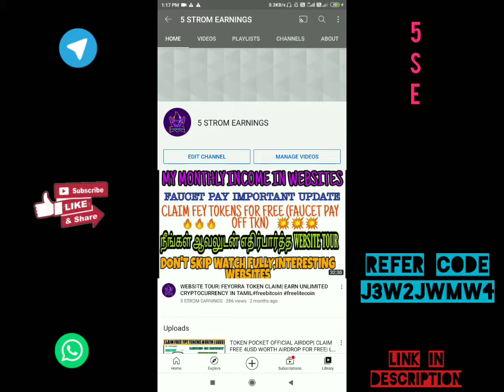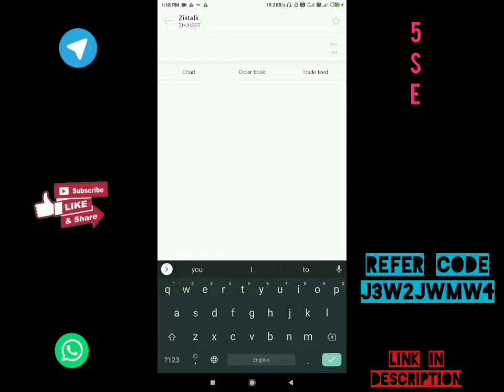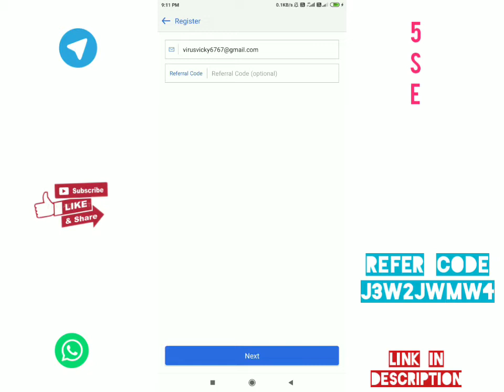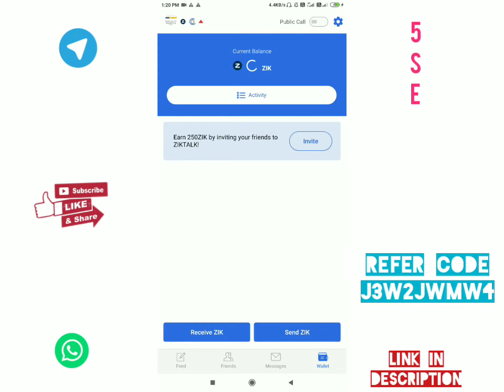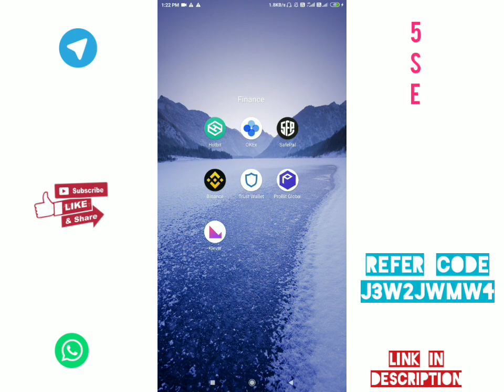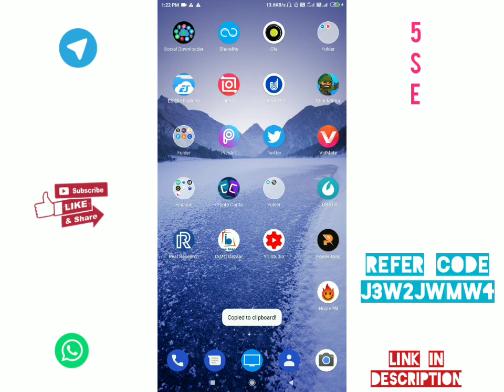ZIKTALK AIRDOP| CLAIM FREE 500ZIK TOKENS FOR FREE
ZIKTALK AIRDOP LINK

REFER CODE ÷ J3W2JWMW4

PROBIT EXCHANGE LINK